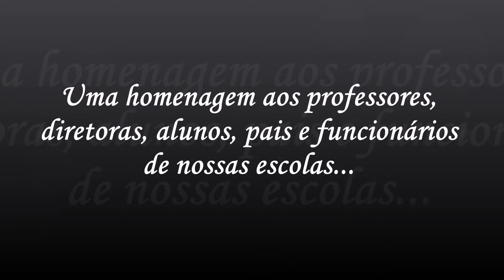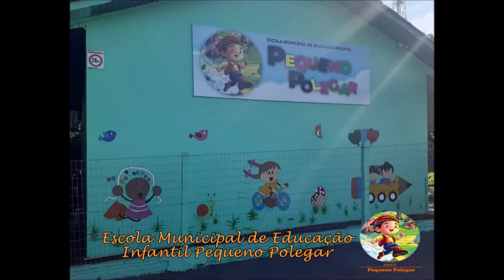Oração da Escola - Gabriel Chalita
Uma homenagem da Secretaria Municipal de Educação, Cultura, Desporto e Turismo a todos os professores, diretoras, estudantes, pais e funcionários de nossas escolas. Mensagem: Oração da Escola, de Gabriel Chalita.